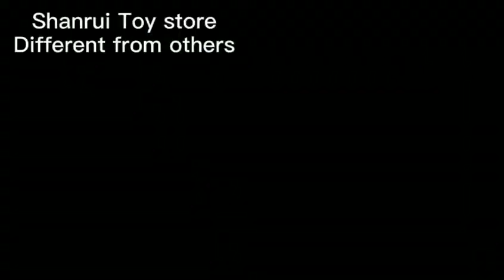🆕Tech Deck Finger Scooters Tech Deck Scooter 2020 Video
If you want to find out more about tech deck finger scooters, please

The video is all about tech deck finger scooters   but also try to cover the following subject:
-tech deck scooter
-tech deck finger scooters
-mini scooters for your fingers

So you want to know more about tech deck finger scooters, I did too and here is the video that I created around this topic.
Tech deck finger scooters intrigued me so I did some research and created this YT video .

Our channel has various other related videos concerning tech deck scooter, tech deck finger scooters and mini scooters for your fingers
If you were searching for more information about tech deck scooter or tech deck finger scooters did this video help?